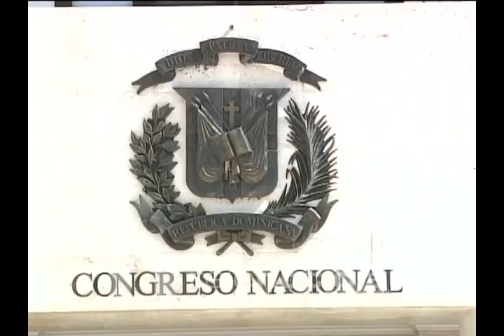LA PALABRA: “La vacuidad del discurso oficialista”